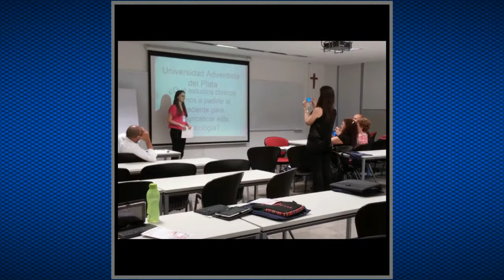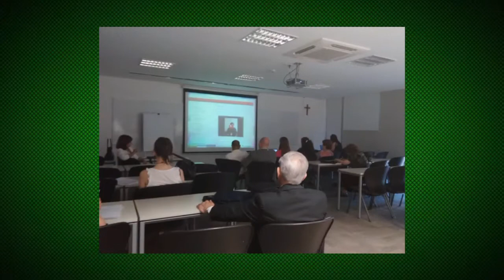CAEM2014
Taller El modelo de aulas invertidas en la formación de profesionales de la salud. Su adecuación para el apoyo a la presencialidad.
27/10/14 - 9 a 12 hs.

Facultad de Medicina - UNNE